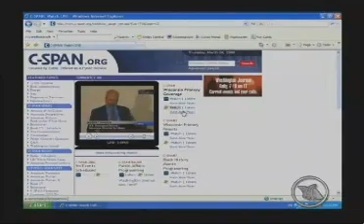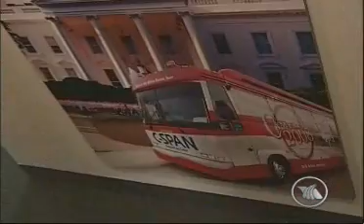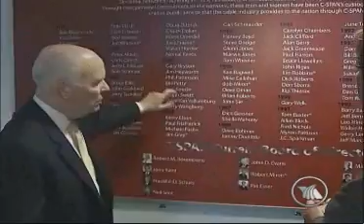ISSUES: CARAS Y VOCES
C-SPAN ON AZTECA AMERICA'S "ISSUES: CARAS Y VOCES"